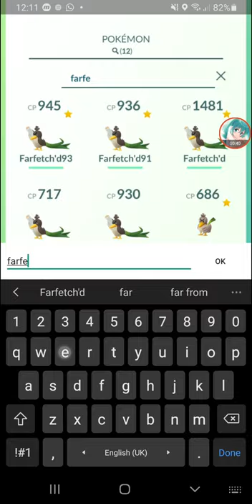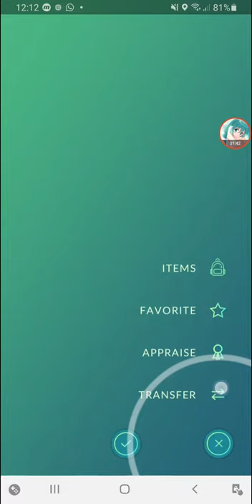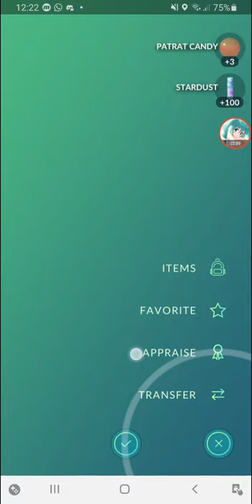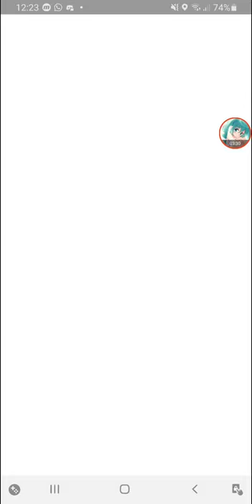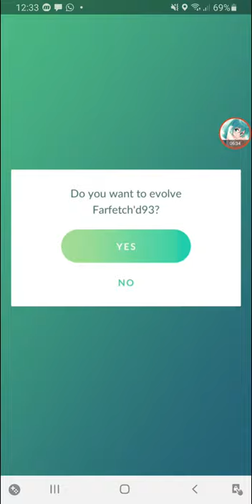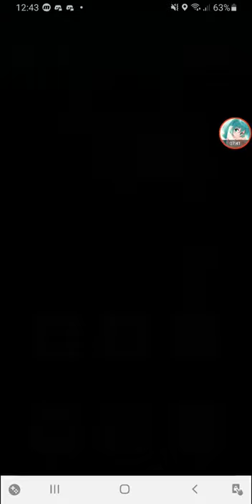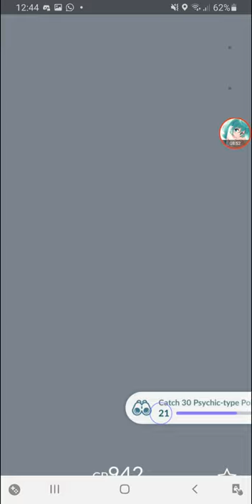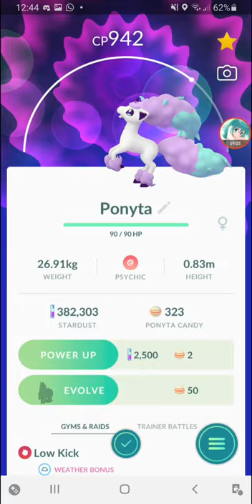Galarian Sirfetch'd & Galarian Ponyta [Pokemon Go]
To evolve galarian Farfetch'd to Sirfetch'd, set as buddy and get 10 excellent throws.